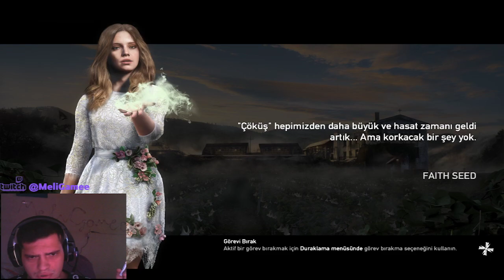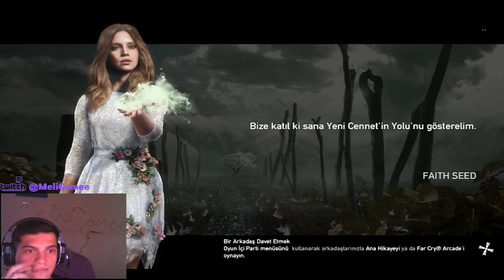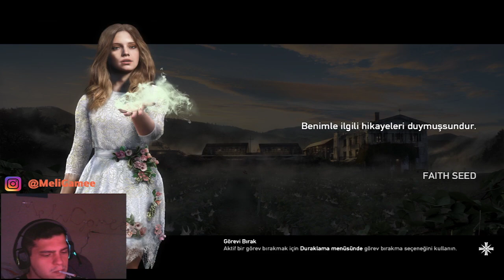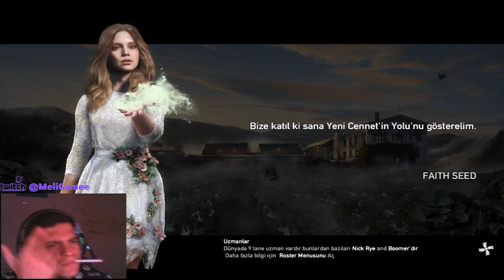Guy Marvel'ın Görevi - Melekler - Faith'in Zihin Oyunları !! Far Cry 5 - Türkçe Bölüm 19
Yönetmen Guy Marvel için sessizliği sağlarken faith'in zihin oyunuyla karşılaştık bakalım neler yaşamışız iyi seyirler dilerim.. Sonraki bölümlerde görüşmek üzere izleyen herkese sonsuz teşekkürler kendinize iyi bakın hoşçakalın..

Ben melih hızal. Bunun gibi daha birçok video ile karşınızda olucam. Kafa dengi olduğumu ve ürettiğim içerikleri yayınladığım gibi görmek istiyorsanız da bildirim çanını açıp tümü'nü seçmeyi unutmayın :)

Şimdiden teşekkürler..

Kişisel İnstagram : @melih.hizal34